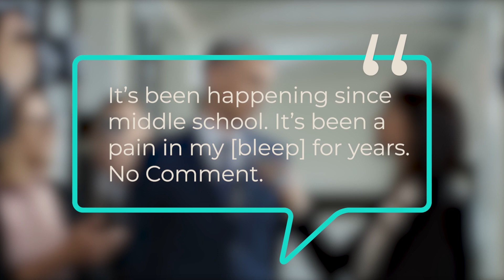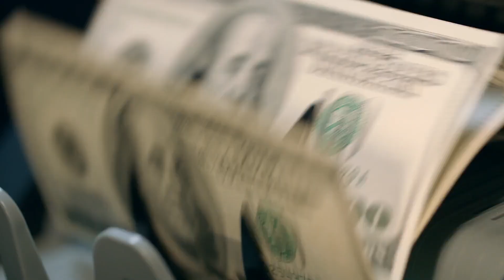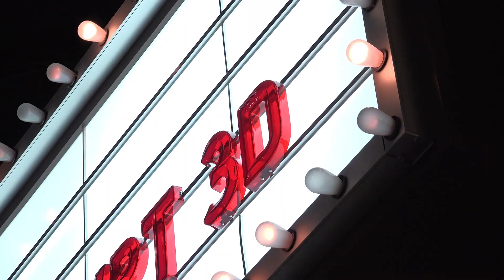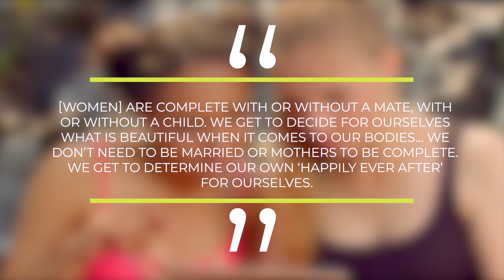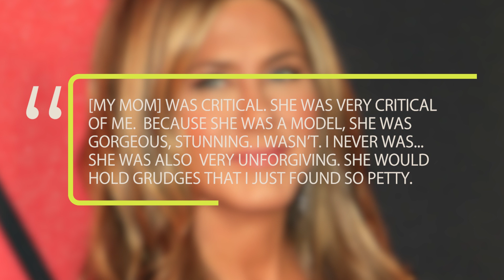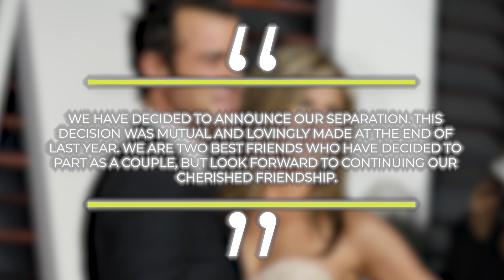14 Things You Didn't Know About Jennifer Aniston!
What you didn’t know about Jennifer Aniston! From her rocky relationship with her mother to her most recent divorce

11. Friends

While she was dealing with inner turmoil and feeling defeated after the failed shows she played in, Aniston finally got her big break. She talked to Warren Littlefield, a television executive, at a gas station in Los Angeles, and he reassured her about her career and inspired her to keep acting. About three months later, he assisted with casting her in Friends. She got the role of Rachel Green, who she played for the length of the show from 1994 to 2004. Around the time that she was hired for Friends, Aniston was also offered a spot on the cast of Saturday Night Live but ultimately turned it down to work on the sitcom. It ended up being the best choice for Jennifer’s career. She quickly rose to worldwide fame. Rachel was extremely popular and was recognized later on as one of the best female characters in the history of American television. Towards the end of the show, Aniston began raking in a whopping one million dollars per episode, making her one of the highest-paid actresses of all time on television. She received five Primetime Emmy nominations and won one for Outstanding Lead Actress in a Comedy Series. Aniston also won a 2003 Golden Globe for Best Actress in a TV Series Comedy.

10. Movies

Although she gained her fame through her role in Friends, Aniston has also received a lot of recognition for the movies she’s starred in since the series ended. In 1996, she returned to the silver screen in the film She’s the One alongside Cameron Diaz. A year later, Aniston played the lead role of Kate in Picture Perfect, a romantic comedy about an advertising executive who fakes an engagement to a man she doesn’t know to try and impress her boss. In 1998, she starred with Paul Rudd in The Object of My Affection, and a year later, Aniston took a leading role as Joanna in Office Space. She voiced Annie in The Iron Giant the same year and acted in Rock Star and The Good Girl in 2001 and 2002 respectively. In 2003, Jennifer became even more popular acting alongside Jim Carrey in Bruce Almighty. The film is still her most significant commercial success to this day; it grossed four hundred eighty-four million dollars worldwide. After that, Aniston got roles in Along Came Polly, Derailed, Rumor Has It…, and Friends with Money. In 2006, she starred in another popular romantic comedy with Vince Vaughn, The Break-Up; it grossed about two hundred four million dollars internationally. A couple of years later, Aniston took the starring role with Owen Wilson in the movie Marley & Me. Her other hit films include He’s Just Not That Into You, Horrible Bosses, and We’re the Millers, which pulled in a total of two hundred sixty-nine million dollars. More recently, Aniston has been in She’s Funny That Way, Cake, Horrible Bosses 2, Mother’s Day, and The Yellow Birds.